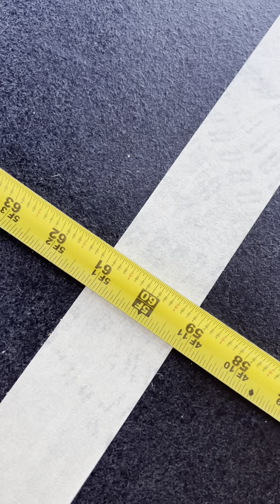2023 Quarterfinals Workout #3